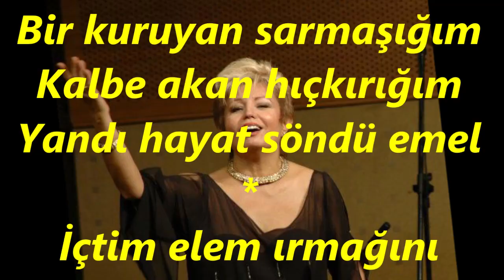Serap KUZEY-Gönlüme Gir Doğ Güneşim (UŞŞAK)R.G.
SOLİST:
*SERAP KUZEY*
VİDEOYU YAPAN
*RECEP GAYRETLİ*
GÜFTE: AHMET AYMUTLU
BESTE: YILMAZ YÜKSEL
USUL: SEMÂÎ
MAKAM: UŞŞAK
Gönlüme gir doğ Güneş'im
Kalbimi yak aşk ateşim
Kimsesizim yoktur eşim
Yandı hayat söndü emel
Köyde yanan bir ışığım
Bir kuruyan sarmaşığım
Kalbe akan hıçkırığım
İçtim elem ırmağını
Gezdim o sevda bağını
Koklamadım zambağını